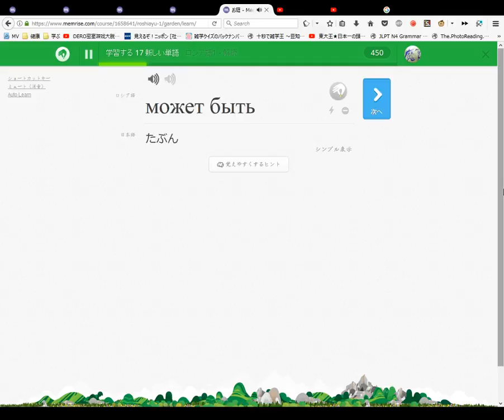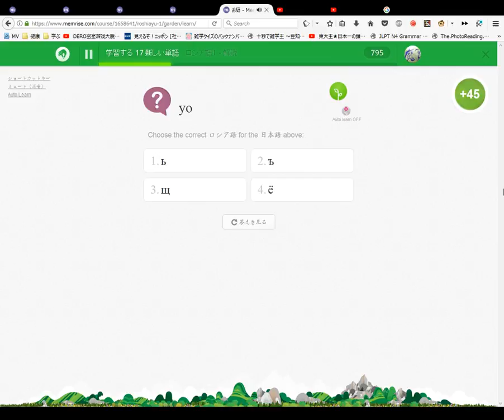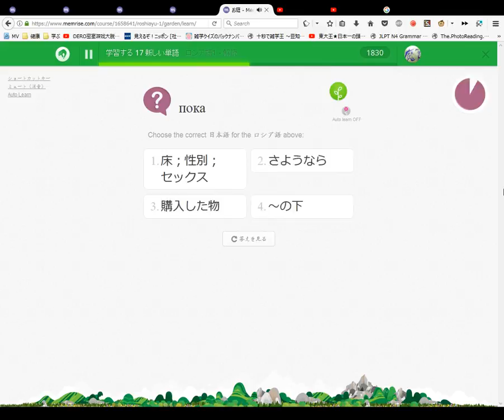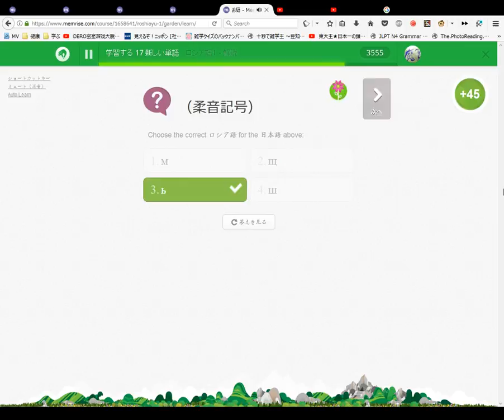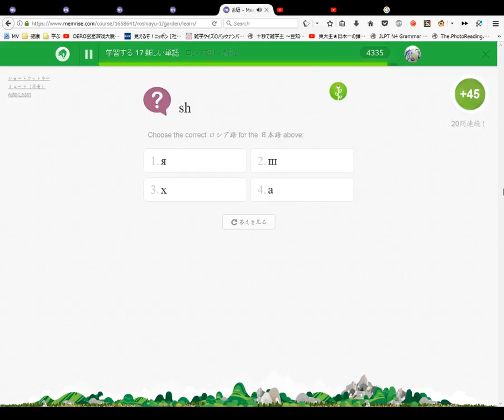ロシア語を読めるようになろう #2